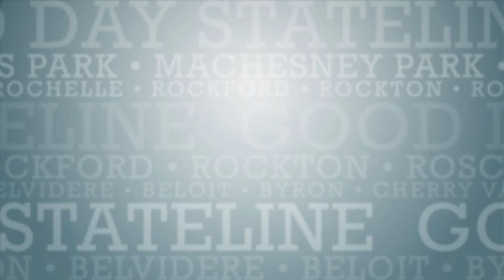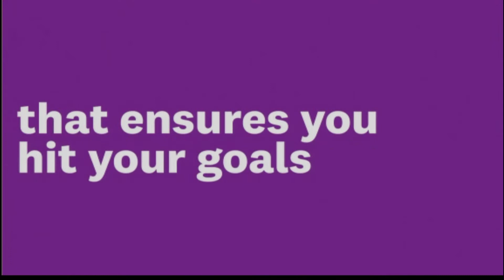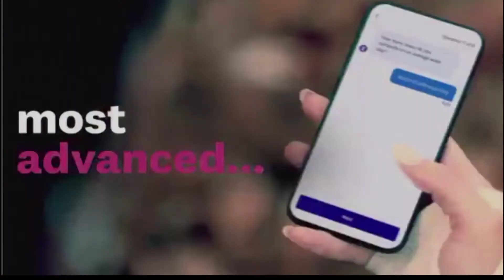Making Realistic Wellness Resolutions with WW D360 Coach Lisa Shaub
WW Digital 360 Coach Lisa Shaub is here tonight to tell us the difference between realistic and unrealistic New Year’s Resolutions, and how to create goals that work for you. You can make realistic goals for yourself and join WW right now at ww.com.